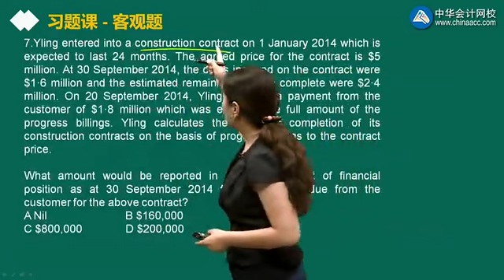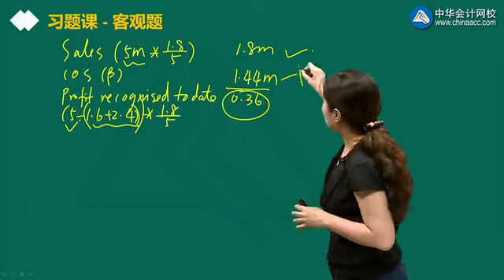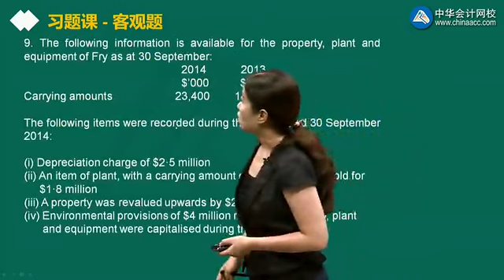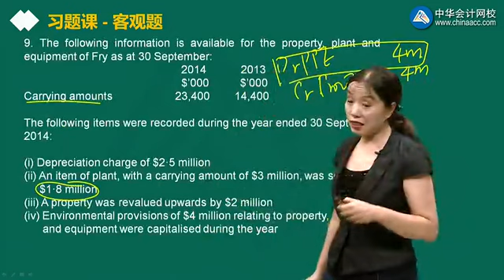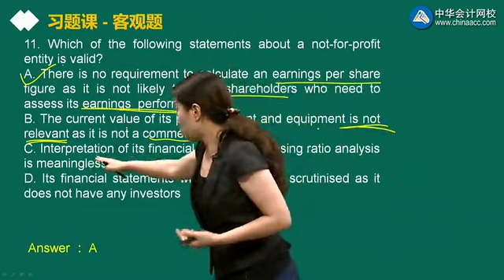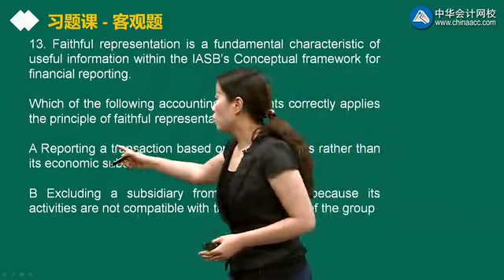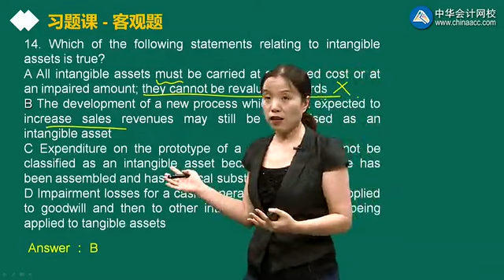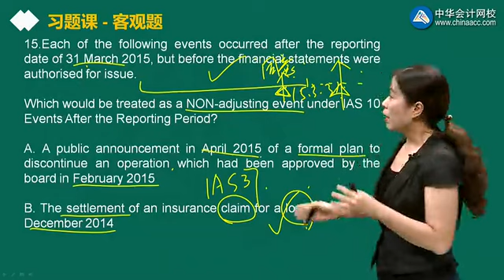2022 ACCA F7-财务报告（FR） 习题班 0202第02讲 Practice（二）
2022 ACCA F7-财务报告（FR） 习题班